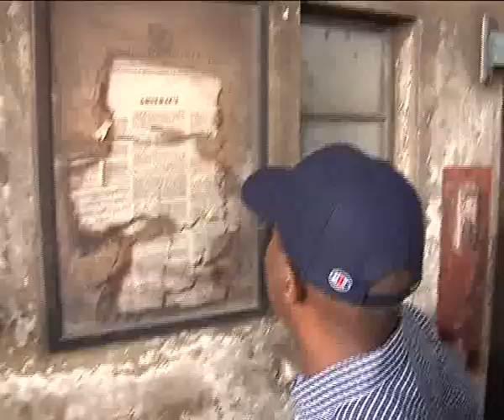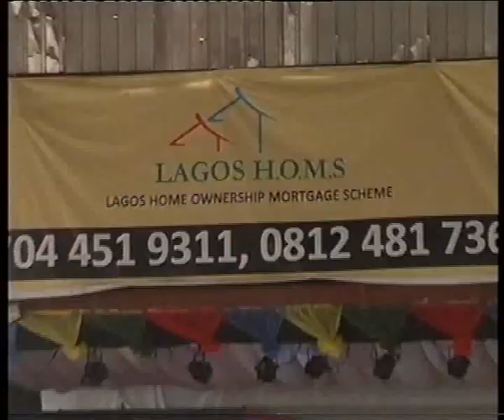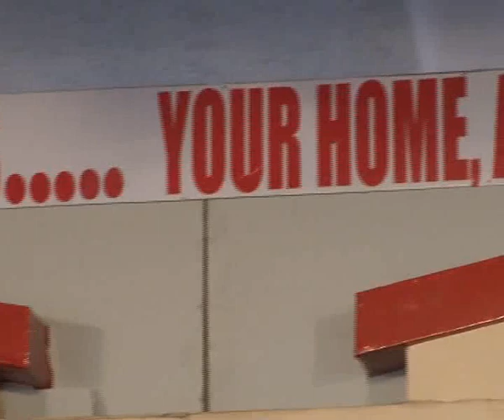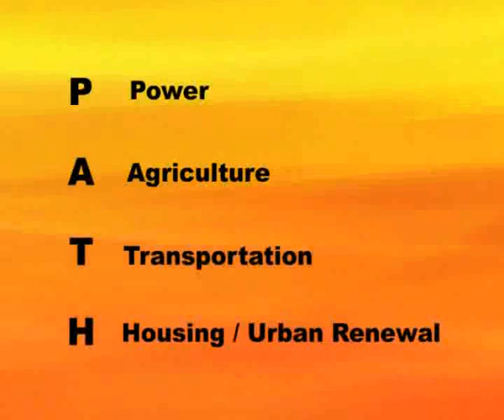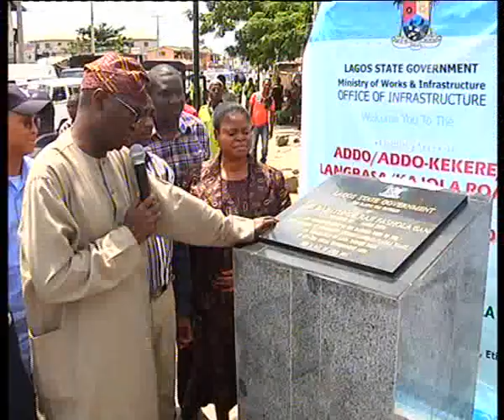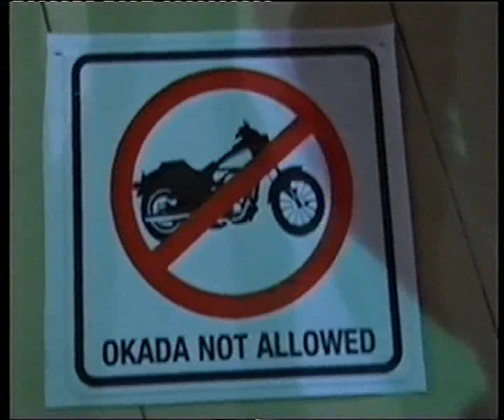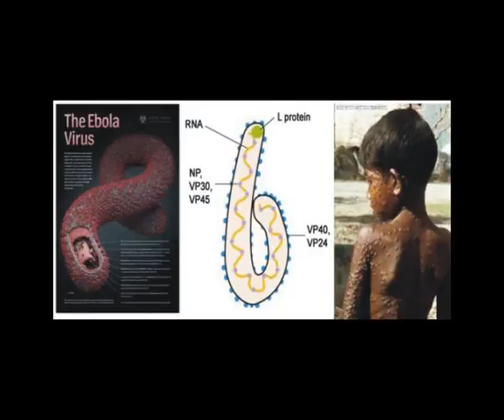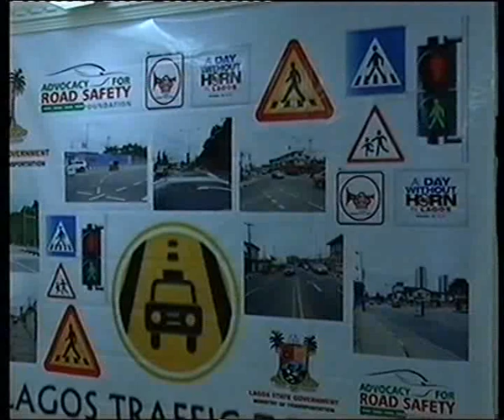60 Minute with Angela on Governor Babatunde Fashola 2700 days in office_2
60 Minute with Angela on Governor Babatunde Fashola 2700 days in office interview_2